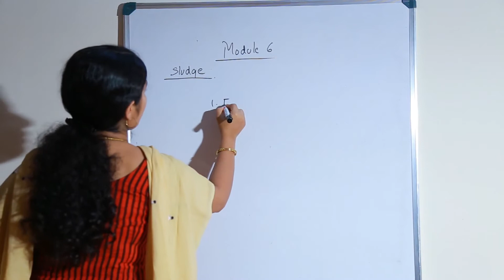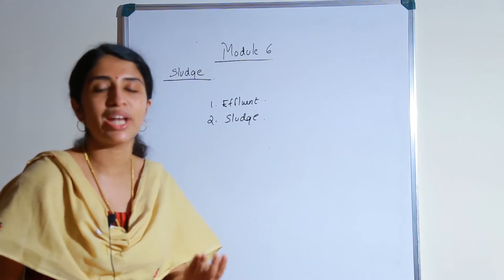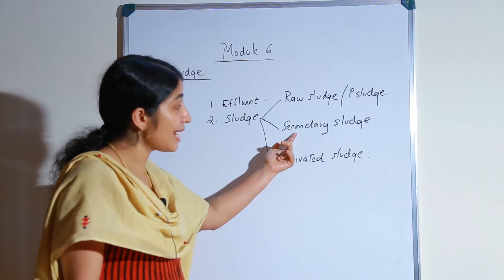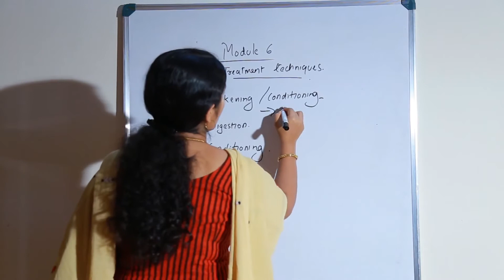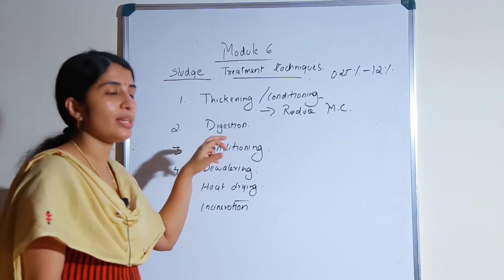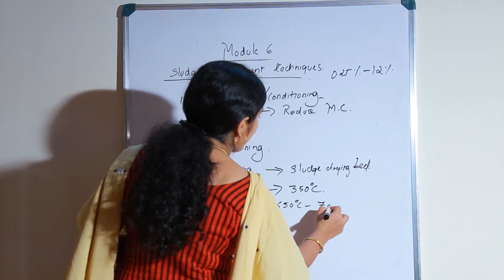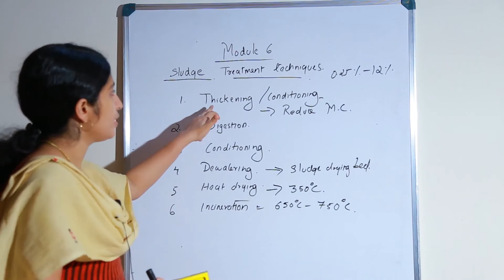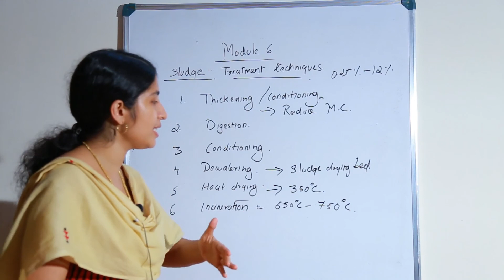Sludge Treatment Techniques 1